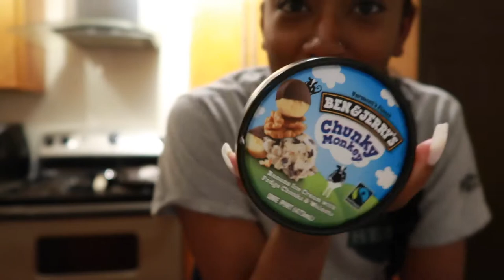VLOG: NEW NAILS, PEDICURE, SETTING UP MY NEW VANITY, ADULTING IS HARD, HOME DECOR SHOPPING + more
Hey loves 💓  Welcome or welcome back to another vloggy vlog! In today's vlog I'll be setting up my new vanity in my bedroom which I loveee (links of the vanity desk and chair below). I'll also be getting some adulting done which can be so stressful..ugh. Tune and stick around to watch me get some things done...hope you enjoy it :) Don't forget to Like, Comment & Subscribe for more!

Vanity mirror